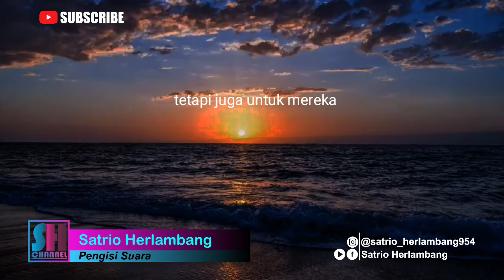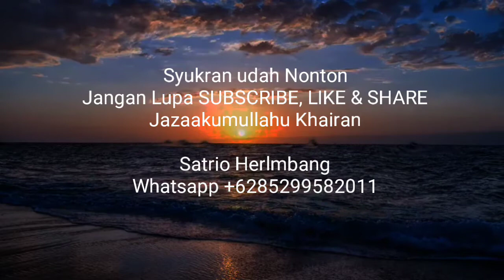Hidayah | Seorang Anak diusir oleh kedua orang tuanya